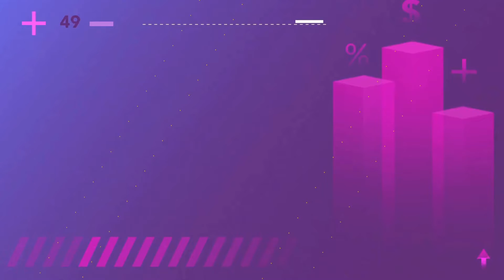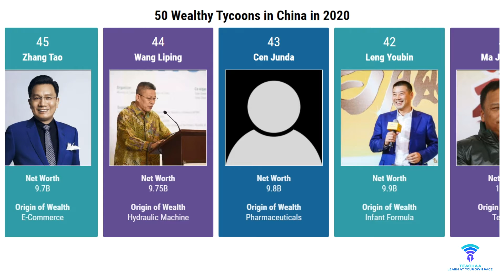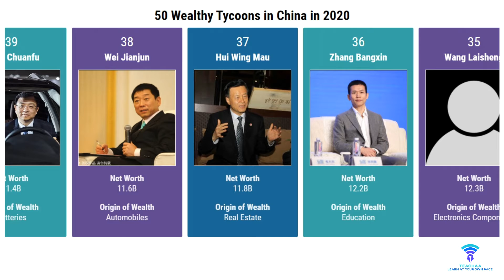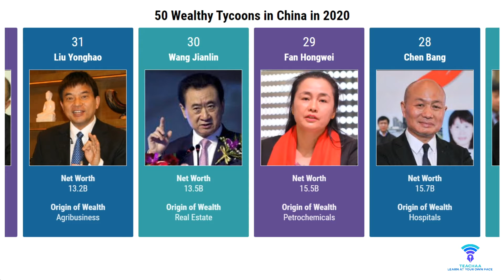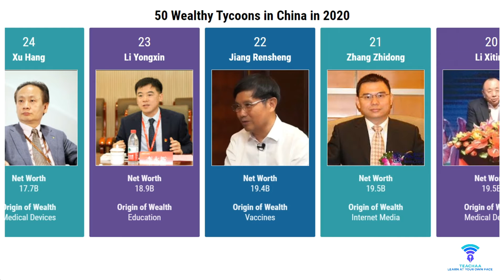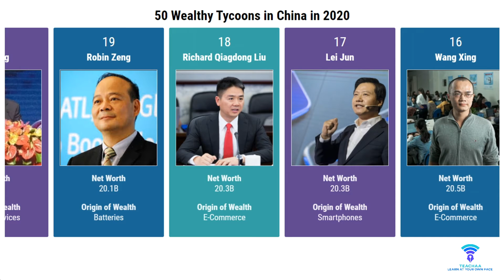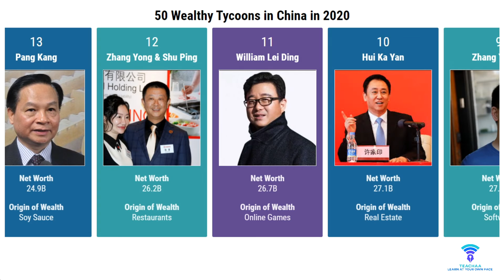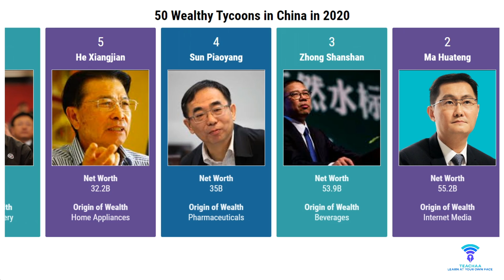Top 50 Wealthy Tycoons of China as of the year 2020 || Fillapedia